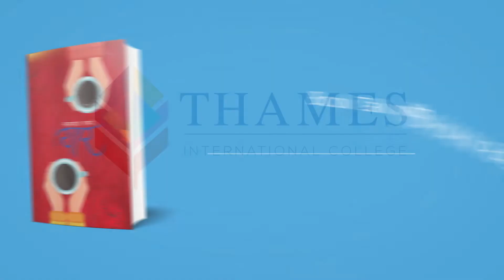Book Talk with Nayan Raj Pandey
David J. Rusk Library, Thames International College hosted a Book Talk with Nayan Raj Pandey on his book "YAAR".